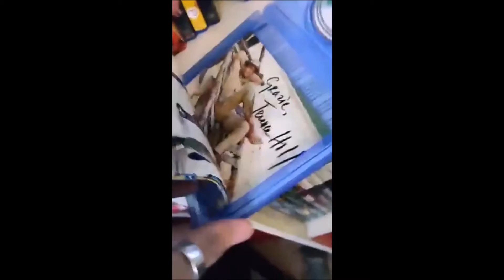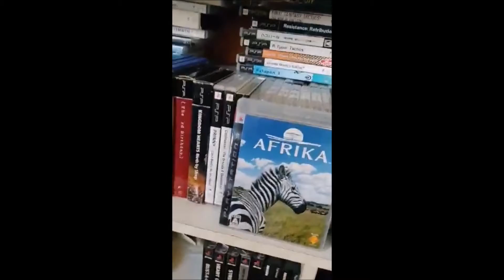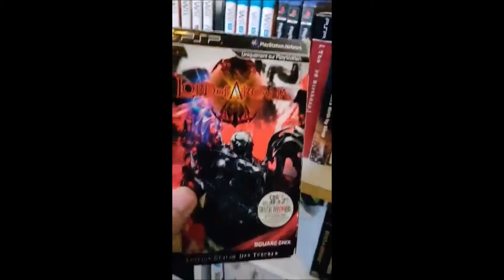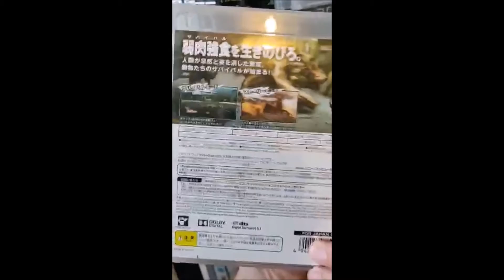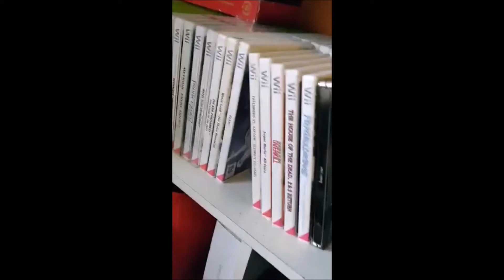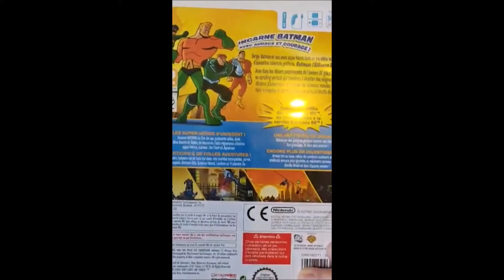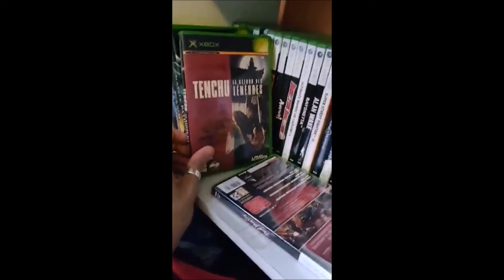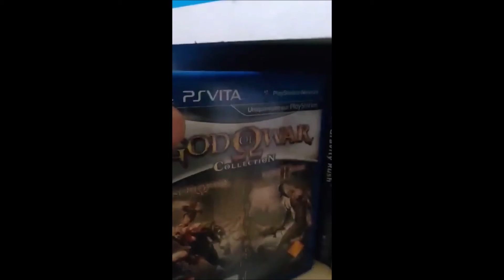JE PRÉSENTE VOS COLLECTIONS #2 (2ème partie)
2ème video de présentation de vos collections